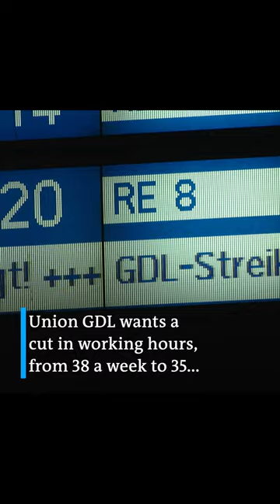German train drivers stage longest-ever strike | DW Shorts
The longest rail strike in the history of Germany's rail
operator Deutsche Bahn has begun. Its the second strike this year and will last for six days.